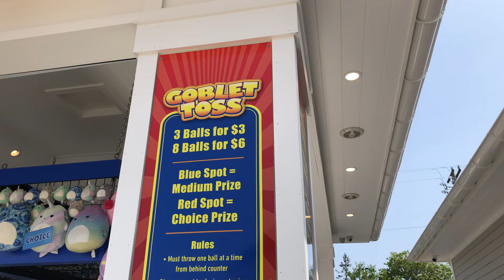Goblet Toss - Review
Here is a video review for Goblet Toss.